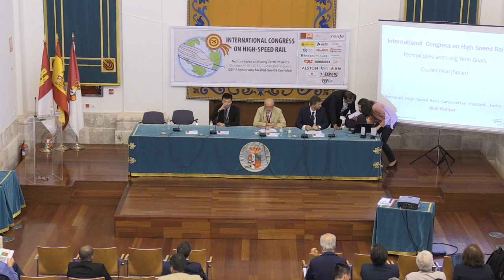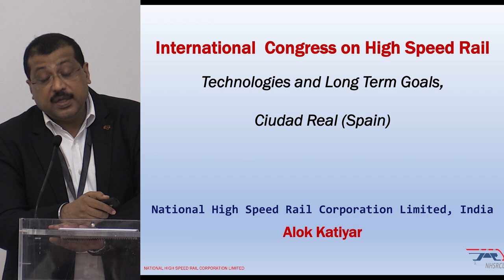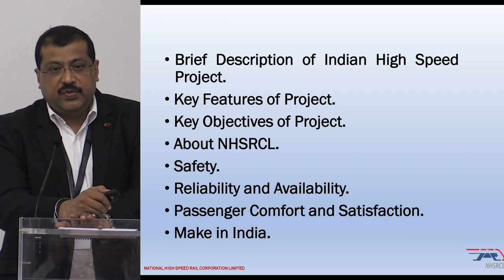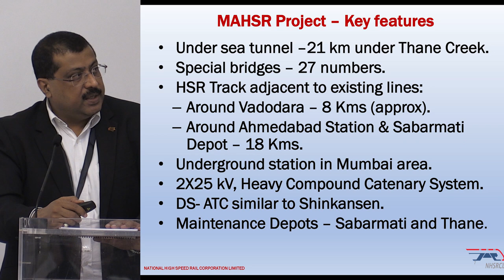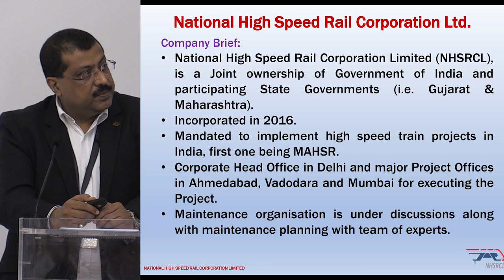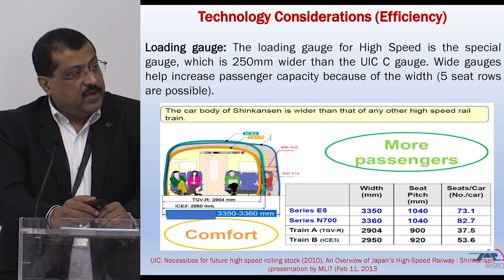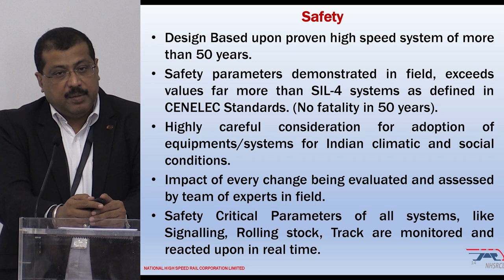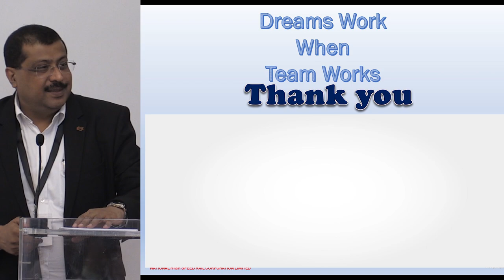"The First High Speed Train Project of India" Alok Katiyar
International Congress on High Speed Rail Technologies and long term impacts. Ciudad Real (Spain), 4-6 October 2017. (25th anniversary Madrid-Sevilla corridor)